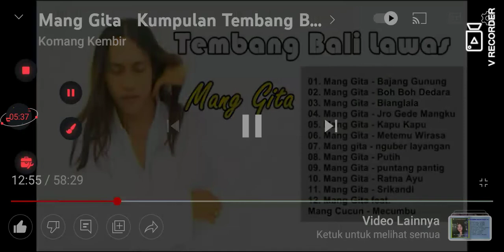bianglala mang gita